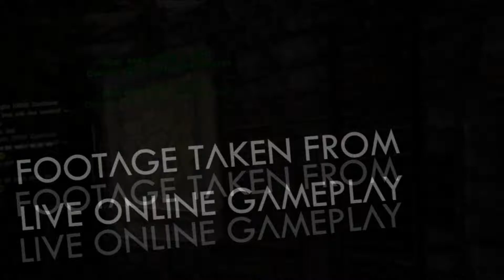[S07E06] - Ark: Survival Evolved - Die schweigsame Beobachterin - Let´s Play Together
Let´s Play Together - Ark: Survival Evolved
- Die schweigsame Beobachterin  -

Dies ist ein neues Projekt von mir und YunaLP und ihrem Partner. Ab und zu werde ich bei ihnen in der Dinowelt von Ark: Survival Evolved vorbeischauen. Hier erstellte ich erstmal meinen Charakter der natürlich Naturgetreu nachgebildet wurden ist. ;) Sie zeigen mir ihre Base und ihre Haustiere.

Hiermit bedanke ich mich nochmal für die Aufnahme auf ihrem Server und in ihrer Gilde!

Ark: Survival Evolved ist ein Action-Adventure-Survival-Computerspiel, entwickelt und veröffentlicht von Studio Wildcard. Der Veröffentlichungstermin ist für Juni 2016 geplant und es soll auf den Plattformen Linux, Microsoft Windows, OS X, PlayStation 4 und Xbox One erscheinen. Das Spiel befindet sich seit dem 3. Juni 2015 im Early Access auf Steam. Es gilt, in einer Welt voller frei streunender ausgestorbener Tiere, besonders den Dinosauriern, zu überleben.

Das Spiel wird wahlweise aus einer Third-Person-Perspektive oder aus der Egoperspektive gespielt. Die Fortbewegung erfolgt zu Fuß oder reitend bzw. fliegend oder schwimmend auf einem Tier. Spieler können Schuss- und improvisierte Waffen verwenden, um sich gegen aggressive Kreaturen, aber auch andere Spieler zu verteidigen. Spieler können über ein großes Bausystem eigene Strukturen errichten und diese auch zur Verteidigung nutzen. Zudem ist es dem Spieler möglich, mit Hilfe von Gegenständen, welche aus der Umgebung eingesammelt werden können, sein Arsenal an Waffen und auch anderen Gegenstände zu erweitern. Es verfügt sowohl über einen Einzelspielermodus, als auch der Möglichkeit im Multiplayer mit anderen Personen zu spielen.

Die Entwicklung an dem Spiel begann im Oktober 2014. Das Entwicklerteam legte den Schwerpunkt auf eine möglichst realistische Darstellung der Dinosaurier.